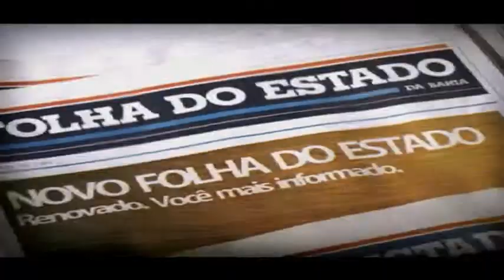Secrétario esclarece problemas no Feiraguai